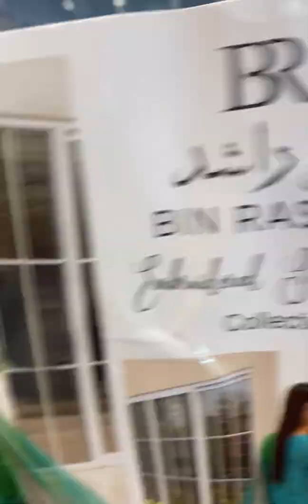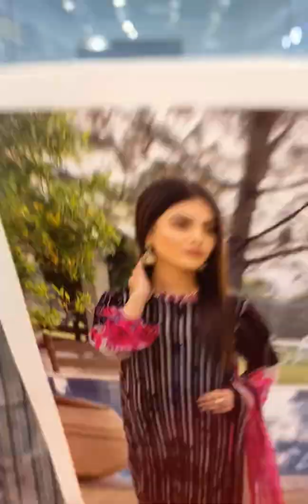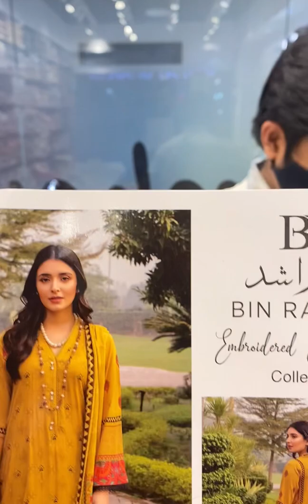Bin rashid chapter 1 by Charizma || Pakistani dresses in Bangladesh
Bin rashid chapter 1 by Charizma

Kameez - Embroidered swiss lawn
Dupatta - Digital printed bamber chiffon
Salwar - Dyed cambric cotton

Panthapath